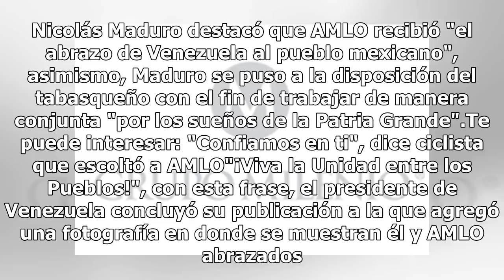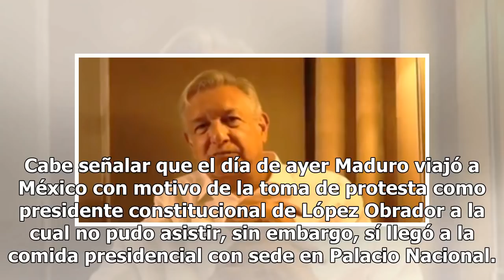"Por los sueños de la Patria Grande": Nicolás Maduro dispuesto a trabajar con AMLO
Mediante su cuenta oficial de Twitter, el presidente de Venezuela, Nicolás Maduro, aseguró que está dispuesto a trabajar con el mandatario de México, Andrés Manuel López Obrador. Nicolás Maduro destacó que AMLO recibió "el abrazo de Venezuela al pueblo mexicano", asimismo, Maduro se puso a la dispos...